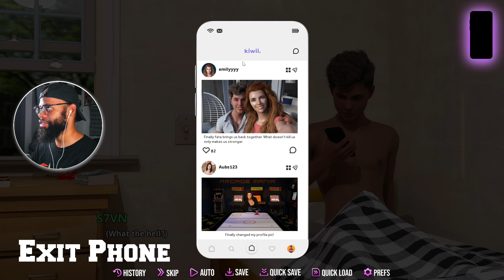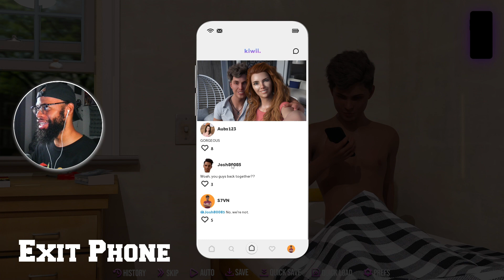Yes, I re-nigged... | "COLLEGE KINGS" GAMEPLAY #6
TURNING UP AT THE WOLVES PARTY!

Why go around being negative and condescending? Ask yourself that…